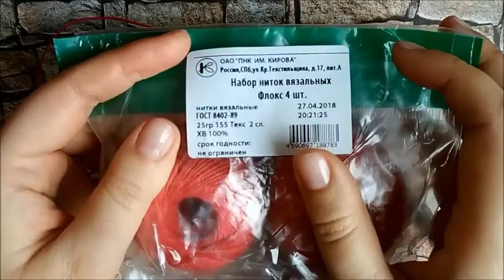❤ МК Шнур/ Тесьма Сердечки крючком. How to crochet hearts.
Шнур в виде красивых сердечек Вы научитесь вязать крючком на этом мастер-классе. Сердечки получаются с помощью натяжек, по 6 штук с каждой стороны, и затем поэтапно провязываются сначала две, а затем по три петли на крючке.
Задавайте вопросы, делитесь мнениями, предлагайте идеи и просто рассказывайте, как ваши дела в мире вязания.